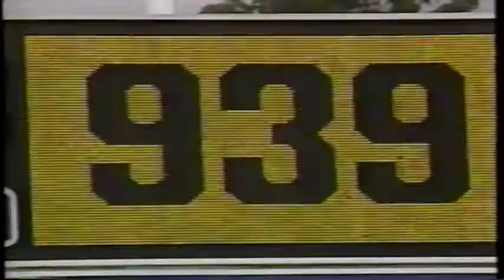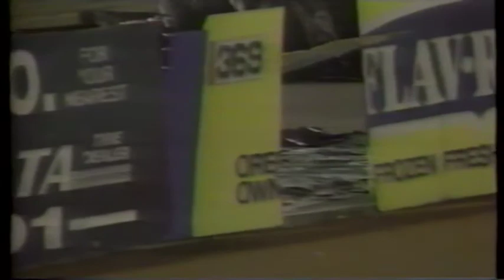Best Plays of the First Half of 1991 MLB